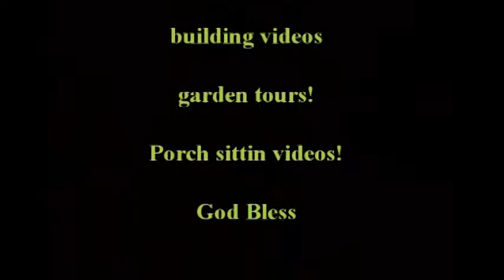Saturday morning Picking got started to late friday night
The Forecast for next week is hotter weather & still no rain... so I decided to clean up the pepper plants. Ive been procrastinating pulling all these knowing I've got to store them. I thought i would share another one of my harvest.